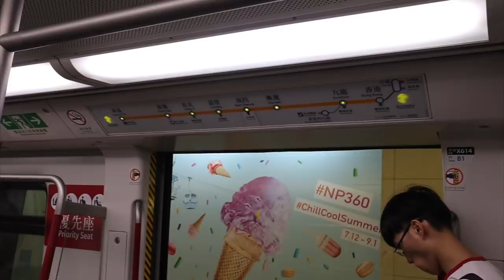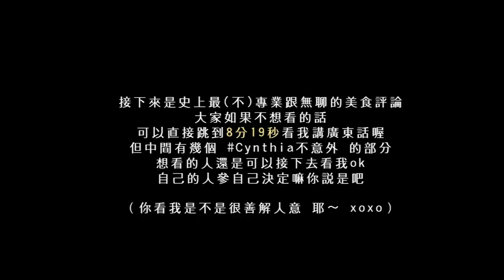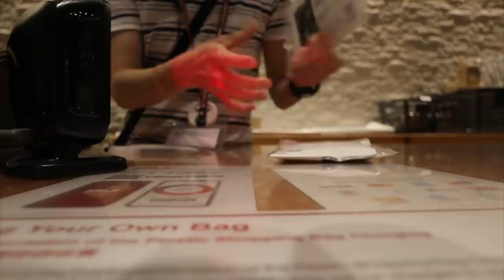香港日常・我根本廣東話天才/挑戰香港的人氣台灣菜/西營盤邊緣咖啡時間 🇭🇰✌️ // A DAY IN MY LIFE IN HONG KONG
其實我根本就是廣東話天才吧哈哈哈（？
一個週末的部分 也是剪了一個月才出來的 送給大家xddd

↬ 全單9折
↬ 滿49美金可用
↬ 有效期到8月31號

» 相機: Canon M50
» 剪輯軟體: Final Cut Pro X